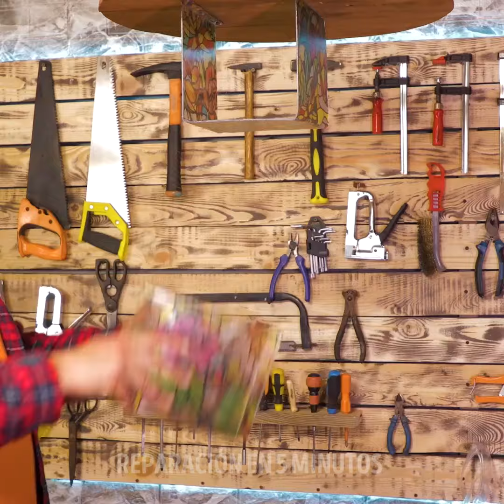¡Soluciones Únicas para Reparaciones Diarias!